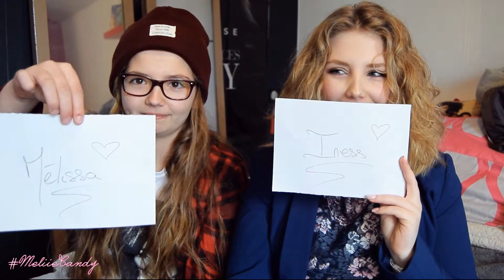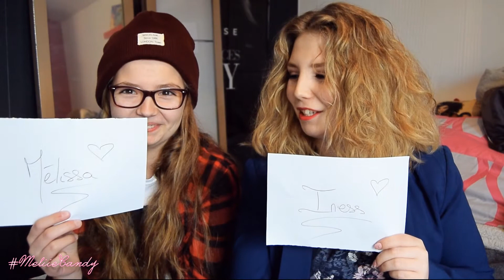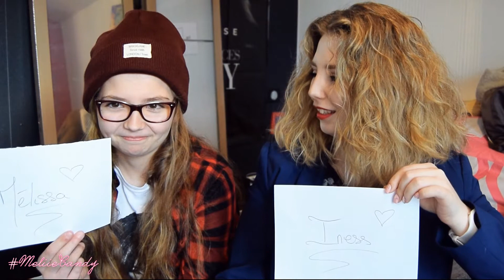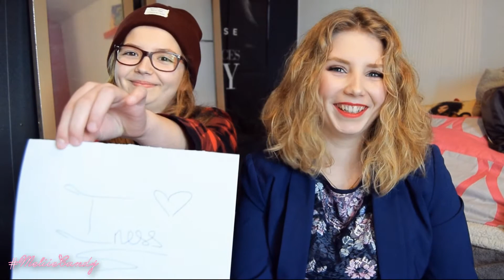◤TAG n°1◥ Qui de nous deux ? ♡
- Laisser un pouce bleu, ça me fera plaisir !

♡ Voici les questions :
1 - Qui de nous deux est le plus drôle ?
2 - Qui de nous deux regarde le plus la télévision ?
3 - Qui de nous deux est le plus ordonné ?
4 - Qui de nous deux est le plus ponctuel ?
5 - Qui de nous deux est le plus gourmand ?
6 - Qui de nus deux passe le plus de temps sur facebook ?
7 - Qui de nous deux est le plus bavard ?
8 - Qui de nous deux est le plus timide ?
9 - Qui de nous deux est le plus sensible ?
10 - Qui de nous deux chante le plus souvent ?
11 - Qui de nous deux à une âme d'enfant ?
12 - Qui de nous deux dépense le plus d'argent dans des choses inutiles ?
13 -Qui de nous deux est le plus bordélique ?
14 - Qui de nous deux met le plus de temps le matin ?
15 - Qui de nous deux à le plus fort caractère ?
16 - Qui de nous deux est le plus feignant ?
17 - Qui de nous deux est le plus fou ?

♡ Ce que je porte :
Débardeur : Pimkie
Blazer : Pimkie
Rouge à lèvres : Candy Kiss - ElsaMakeUp